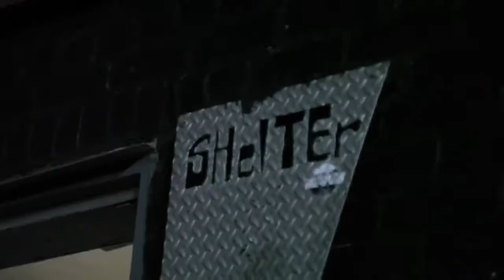KeY Ta sUcKsEsS (@key ta sucksess) Performs at Coast 2 Coast LIVE | Detroit Edition 7/20/16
DJ Hen House - Core DJ/President of Detroit TA DJs/ Crown Headphones Ambassador
DJ Head - Multi-Platinum Grammy Winning Producer for Eminem, Jay-Z, D12 & More ()

Wednesday, July 20, 2016 9:00 PM

The Shelter
431 East Congress St.